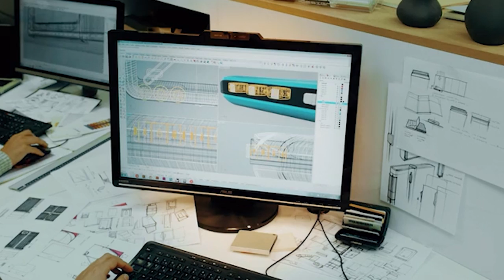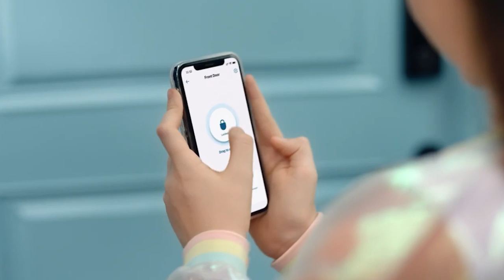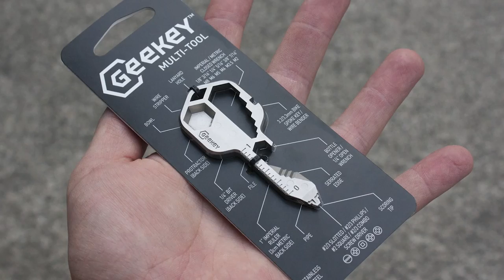ERSTAUNLICHE GADGETS, DIE ES SICH LOHNT ZU KAUFEN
4) Automatic Cup Washer

5) Baseus Under Cabinet Light

9) C2 Dropshipping Flame Humidifier

10) Xiaomi Youpin Mini Bladeless Fan

12) LLANO Timer

00:00 - Yeelock
00:59 - Orbit 360
01:38 - MINI SAFE
02:20 - Automatic Cup Washer
02:52 - Baseus Under Cabinet Light
03:21 - Pixy
04:08 - Xcraft
04:45 - ACEGMET DP20-LCD
05:34 - C2 Dropshipping Flame Humidifier
06:09 - Xiaomi Youpin Mini Bladeless Fan
06:46 - TNTOR Powerbank
07:35 - LLANO Timer
08:11 - inCharge X
08:55 - Gaze
09:43 - Eufy Smart Lock
10:36 - CANAIRI
11:21 - Men Lighter Watch
11:57 - Smith's 2-Step Knife Sharpener
12:32 - Saker Spray Paint Racks
13:10 - Geekey Multi-Tool
13:59 - WaterH
14:46 - Dayoo Kitchen Steam Cleaner & Dishwasher
15:30 - Meat Tenderizer
16:07 - Ruggie
16:57 - HEX